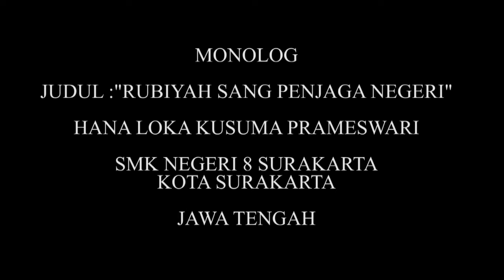MONOLOG MATAH ATI - HANA LOKA KUSUMA PRAMESWARI SMKN 8 SURAKARTA (FLS2N 2020)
Peserta FLS2N Jenjang SMK Tahun 2020
MONOLOG - MATAH ATI oleh HANA LOKA KUSUMA PRAMESWARI siswa kelas 12 SMKN 8 Surakarta